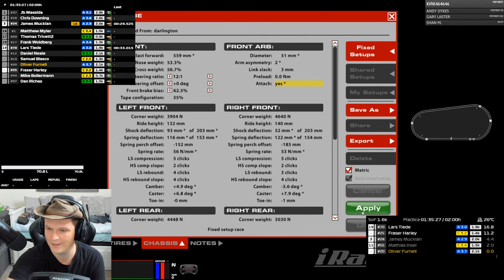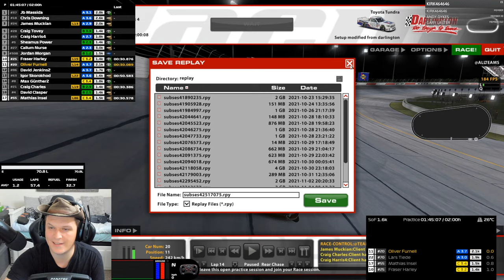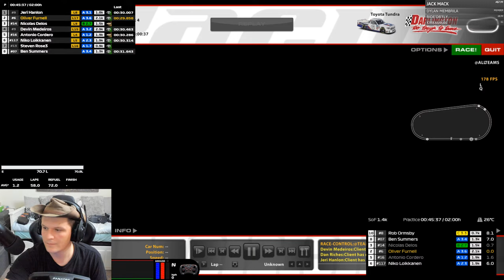Truckin Tonight With My 110% Genuine Texas Hat....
Truckin Tonight With My 110% Genuine Texas Hat. Haters will say it's not a Texas hat and more Indiana Jones. Losers

Setup

PC

32GB 3200Mhz
GeForce RTX 3080
500GB SSD x 2
2TB HDD
Samsung 27 inch 144HZ G7 Monitor

Social